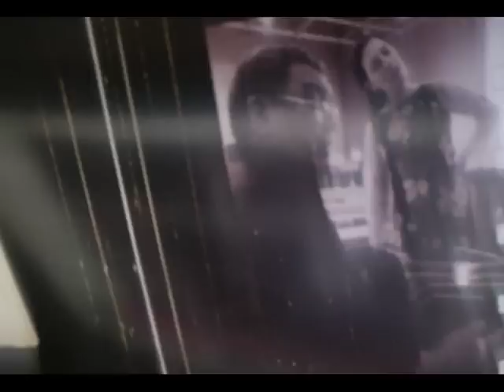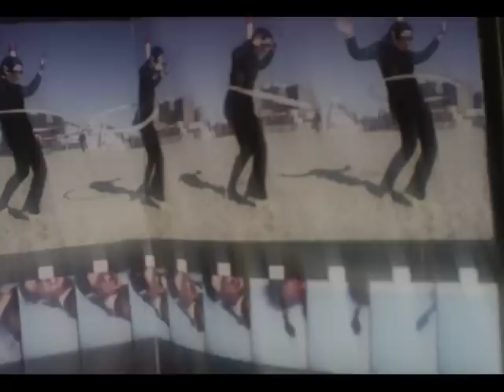MERMAID Erika Stucky / Dino Saluzzi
Erika Stucky vox/ Dino Saluzzi bandoneon.  from the cd Bubbles+Bones.  traumton.de